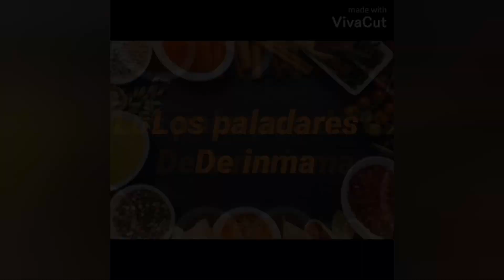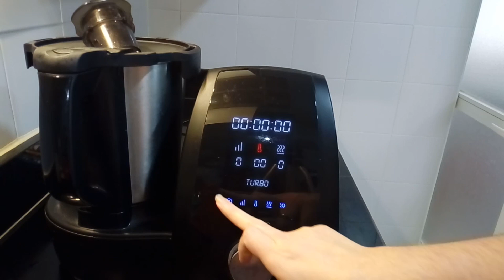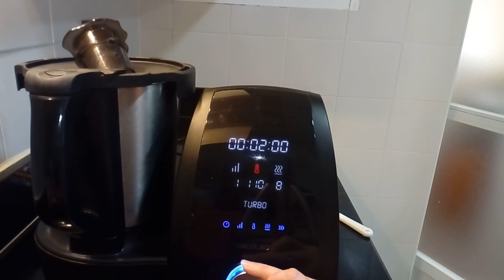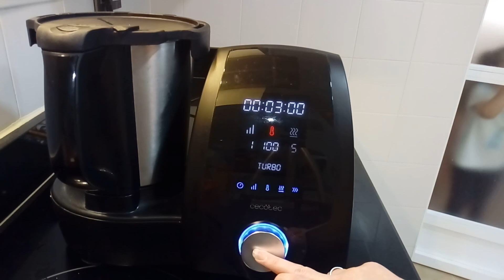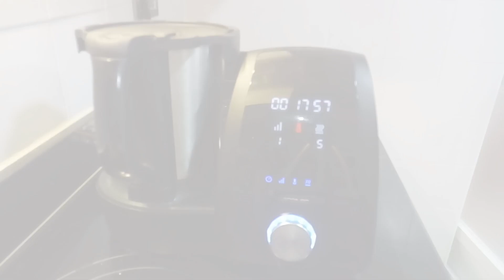ARROZ A LA MILANESA CON CHAMPIÑONES EN MAMBO/MUY FÁCIL ,RÁPIDO Y BUENÍSIMO.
HOLA TOD@S !!

Como veis en el título hoy os traigo mi versión de arroz a la milanesa .
Para los que no los conozcáis os hablo un poquito de este arroz.
Arroz a la milanesa (en italiano risotto alla milanese)
 Es un plato muy popular en la cocina italiana (concretamente en Milán y toda la Lombardía). El plato consiste en un arroz tostado con un sofrito de cebolla y aceite al que se le añade caldo.
Es una versión del rissoto a la parmesana ,pero mucho mas sabrosa.

Es muy fácil de preparar en robots de cocina ó de manera tradicional ,queda realmente delicioso.
ESPERÓ QUE OS GUSTE Y LE DEIS 👍, COMENTAME QUÉ PLATOS TE GUSTARÍA QUE PREPARARA Y SI COMPARTES SE AGRADECE MUCHÍSIMO.

INGREDIENTES: para dos comensales
➡175 gr de arroz redondo
➡ 50gr de parmesano(grana padano)
➡ media cebolla mediana
➡ 1 diente de ajo
➡ 30 ml de aove
➡ 150 gr de champiñones frescos
➡ 450 ml de caldo de carne ( ó pollo).
➡ un poquito de perejil seco para decorar